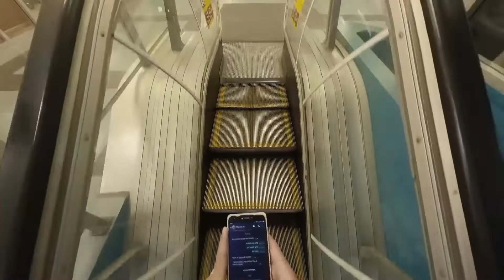Darwin Australia || Sholat Jum'at di Pusat Kota Darwin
Sholat Jum'at di Pusat Kota Darwin, merupakan pengalaman yang menarik. karena dilaksanakan bukan di dalam masjid.

Dalam Radius ±50km, Darwin hanya memiliki 3 tempat untuk melaksanakan
 Sholat berjamaah yaitu : 2 Masjid yang berjarak lebih dari 20km dari pusat kota
dan 1 tempat di Pusat Kota berupa kios yang berada di dalam sebuah Pertokoan.

Seperti apa keseruannya, yuk tonton dan selamat menikmati..😉